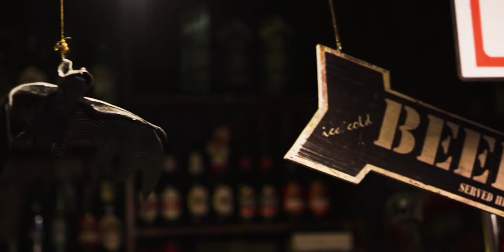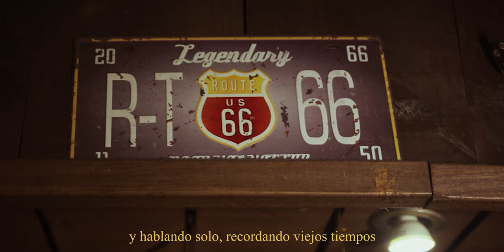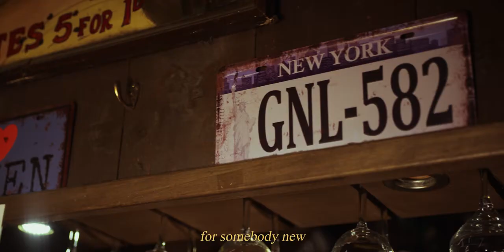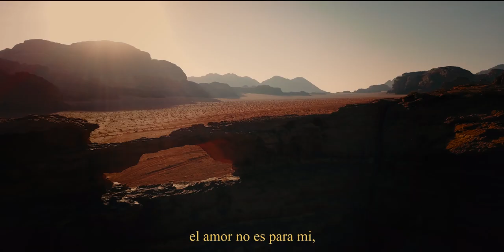Kronno Zomber Back to you Videoclip Oficial Jakomo B